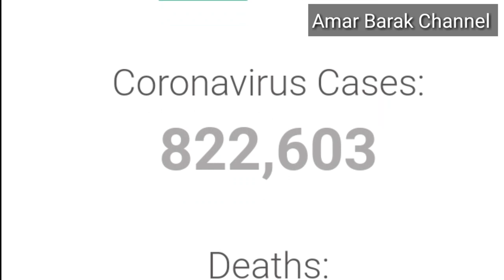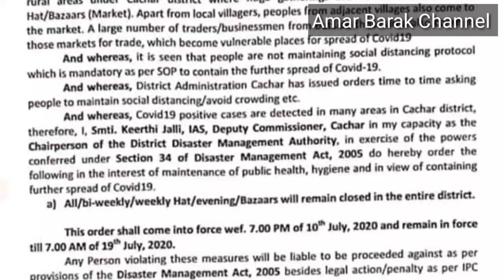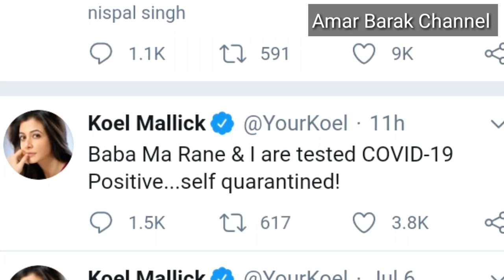Today's Update #11.Breaking News of the Day. Morning Update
Breaking News of the Day